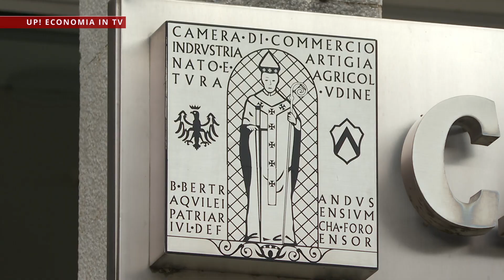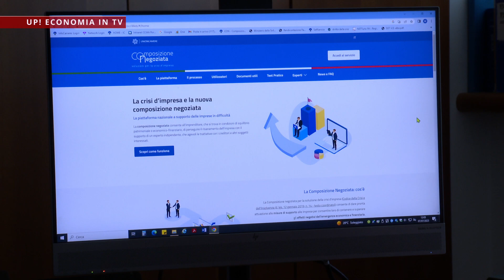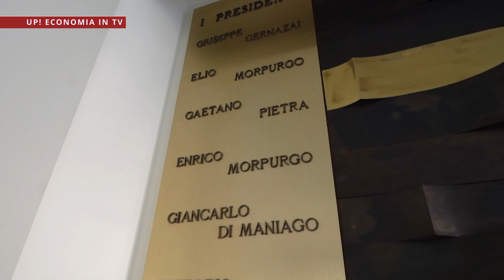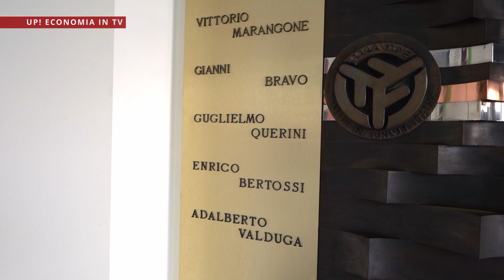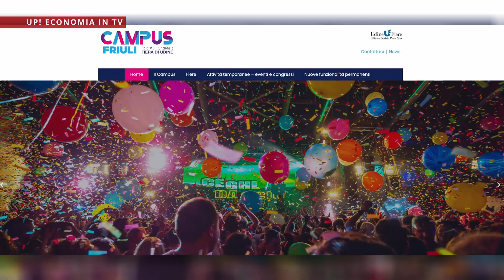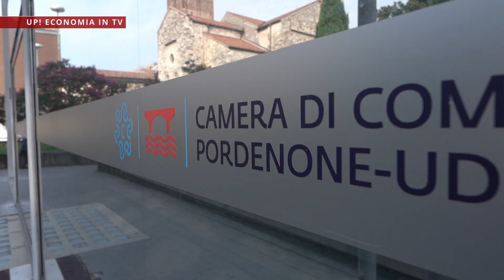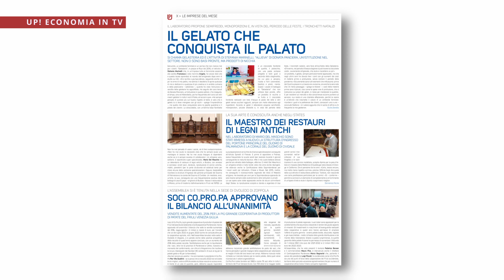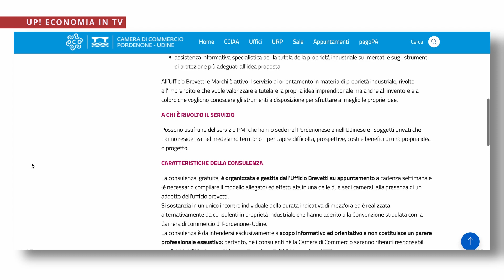Up Camera Commercio Pt24